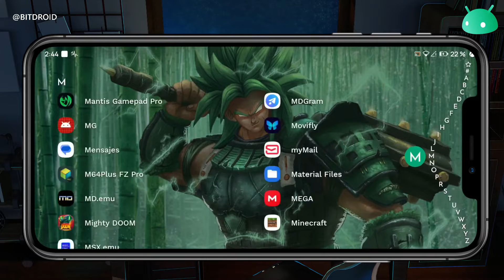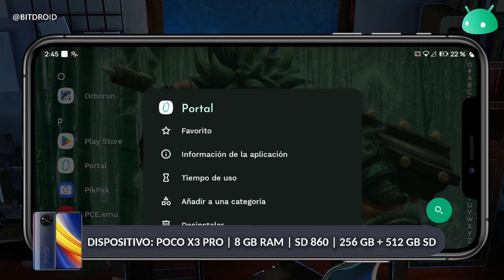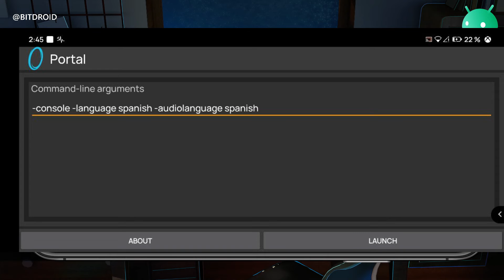Portal para CUALQUIER ANDROID en Español y HD!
Mis dispositivos:
● Comprar Razer Kishi (Amazon MX)
● Compra GameSir X2 Pro (AliExpress)
● Gamepads: Razer Kishi | Gamesir X2 Pro
● Dispositivos: Poco X3 Pro | Redmi Note 8
● Customs ROMs: Evolution X / Android 13 | Havoc OS / Android 11